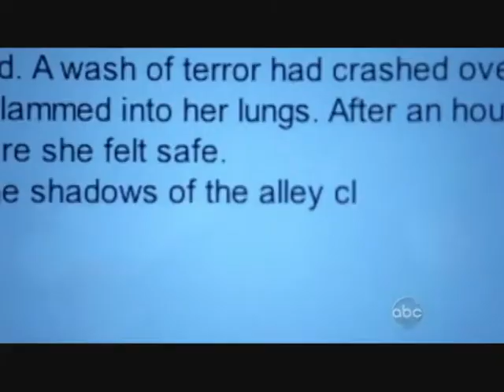Murder, He Wrote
"Murder, He Wrote." A Murder She Wrote/Castle crossover vid.
You know you were all thinking the same thing.